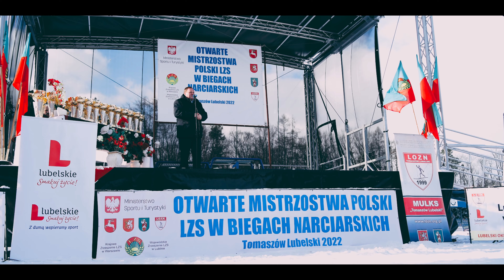Otwarte Mistrzostwa Polski LZS w Biegach Narciarskich - 22.01.2022 Tomaszów Lubelski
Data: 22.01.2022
Miejsce: Tomaszów Lubelski